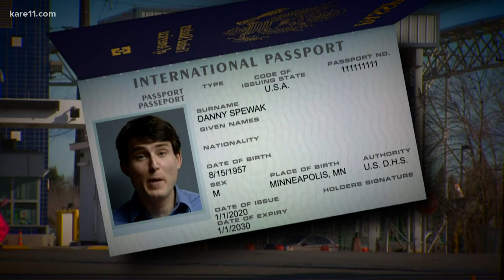Real ID takes effect this year in Minnesota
It's 2020, so it means you may want to think about getting a "Real ID."